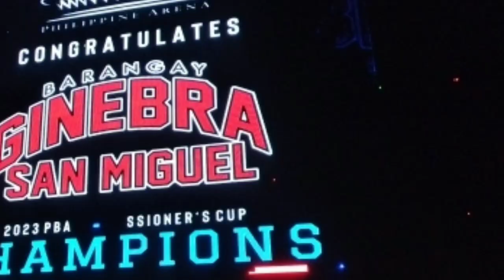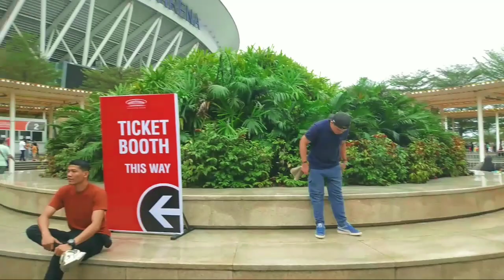GINvsBAD Umaatikabong Kaganapan Laban brgy.Ginebra vs Bay Area(dragons)G7 finale